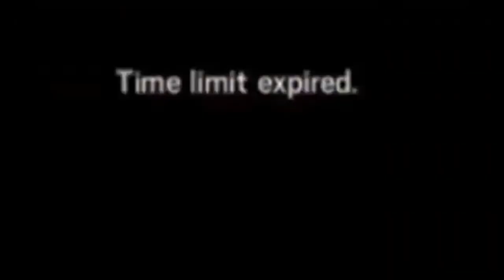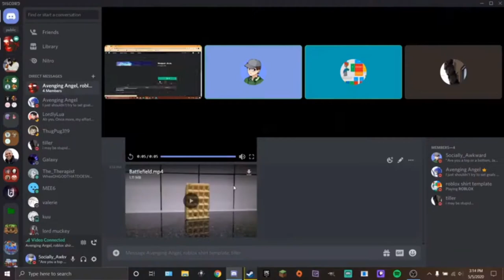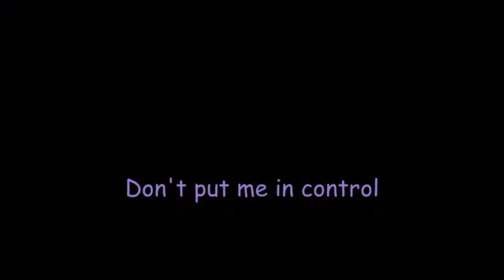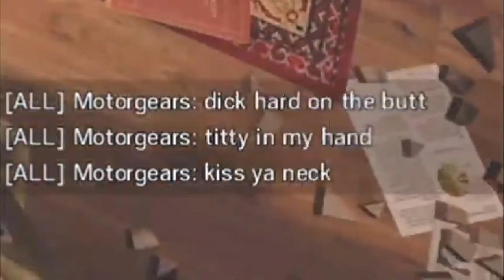5ocial's Best of 2020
Every friend included in the video:
Braeden
Tyler
Brady
Nic
Ian

Intro and Outro: Eddie Rohosy - Trees